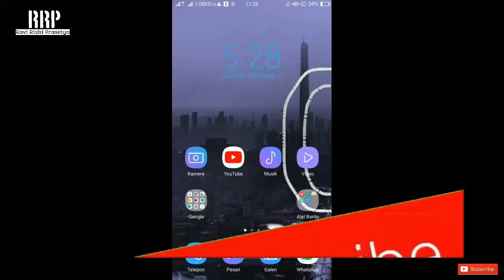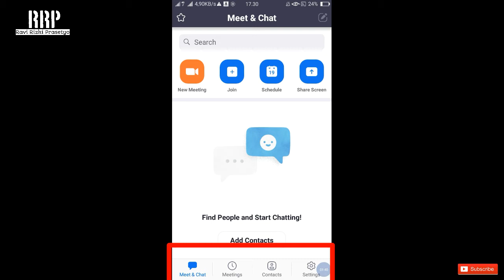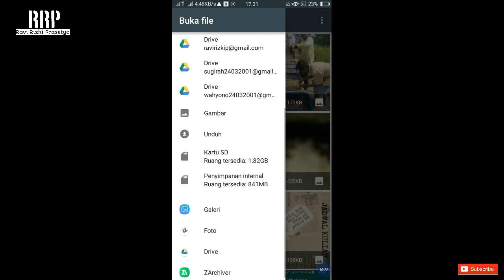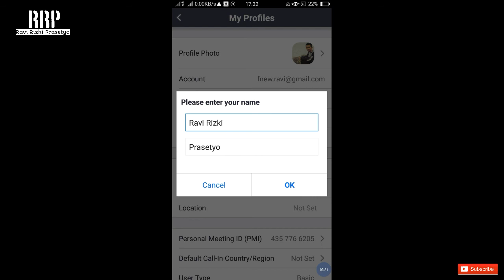Cara Mengganti foto profil Zoom